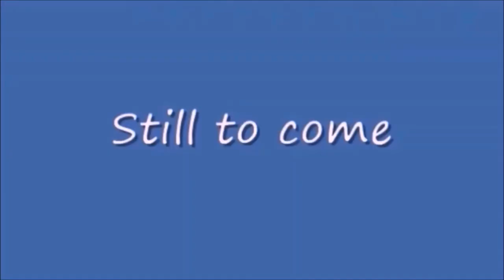Wednesday Night Lowdown 426